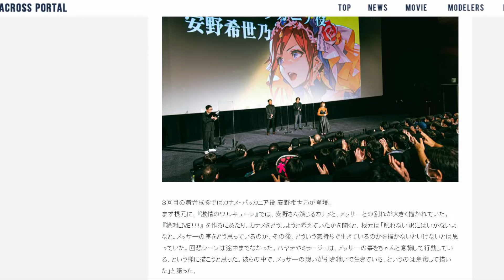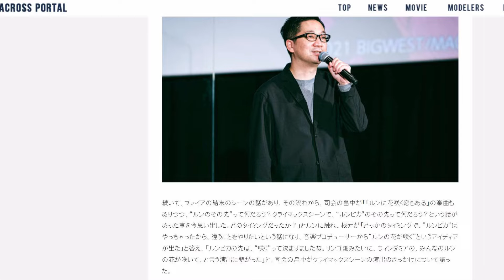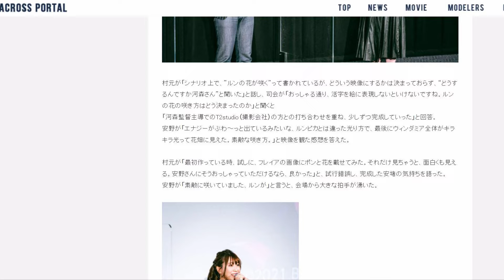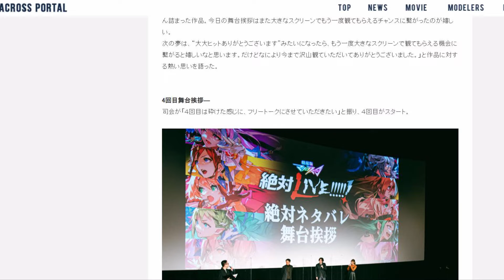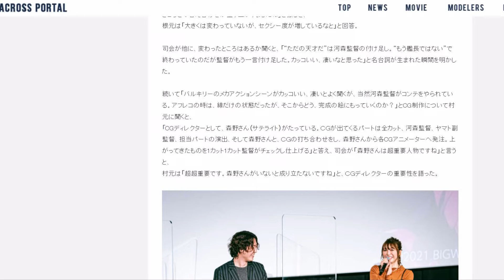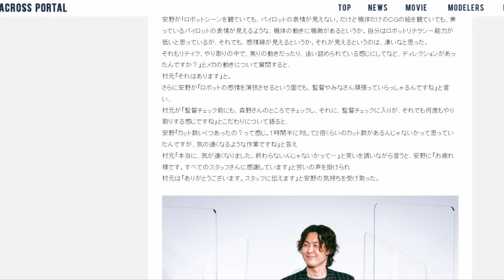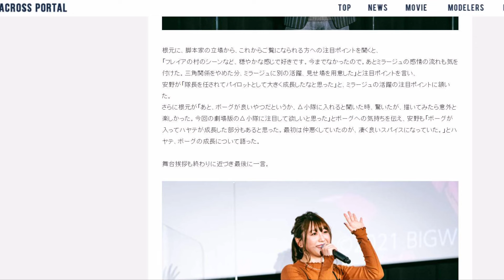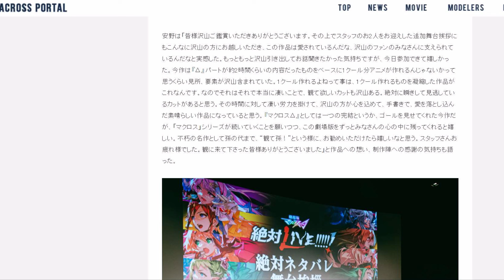絶対LIVE!!!!!! / 時の迷宮 絶対ネタバレ舞台挨拶11月13日（土）舞台挨拶レポート 3公演目・4公演目(安野さん回)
登壇者：安野希世乃さん、脚本 根元歳三さん、アニメーションプロデューサー 村元修身さん